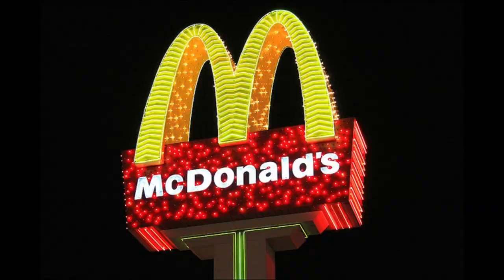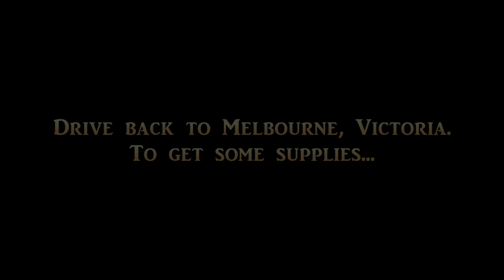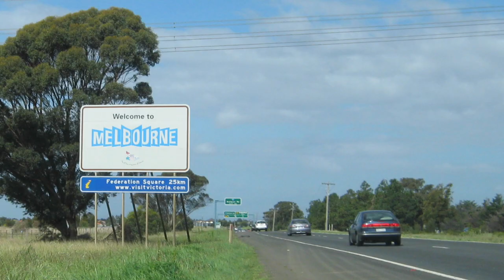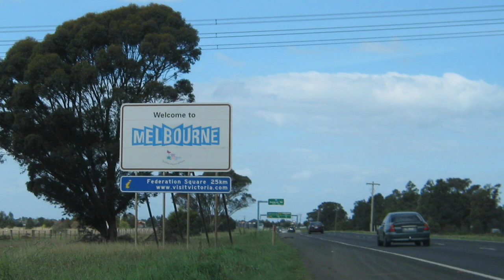Time Lapse Blitz October 2011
Back in October last year, I spent the weekend driving to the Grampians National Park here in Victoria, Australia.  I took my time along the way and at every opportunity I captured time lapses in order to cover aspects of the trip.

This is just one of several such Time Lapse Blitz's that I have completed and hope to finish editing them soon when I have the time. It has taken me several months part time to put this together.

Editing was done in Adobe Premiere Elements 10.
Image processing carried out in Light Room 3.
Soundtrack created with Sony Acid Music Studio 8.
3D Titles created in Blender 3D 2.6.

Everything created by myself.

Klapse Photography is the name of my new online venture where I'm hoping soon to be putting up a website that any anyone can go to for tutorials, look at a library of Time Lapse clips and individual photographs. I'm intending on it being a reference portal for others, particularly those just starting off with Time Lapse. But also I'm hoping to use it to gain some revenue mostly from onsite advertising with the hope that I'll be able to make enough to upgrade my equipment and carry out more ambitious projects.